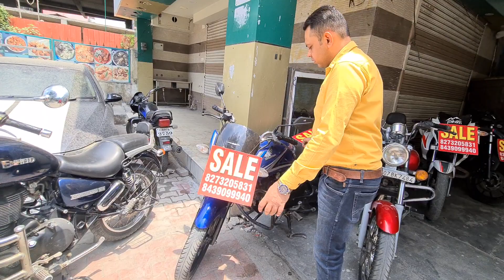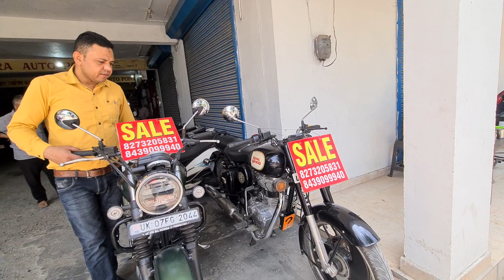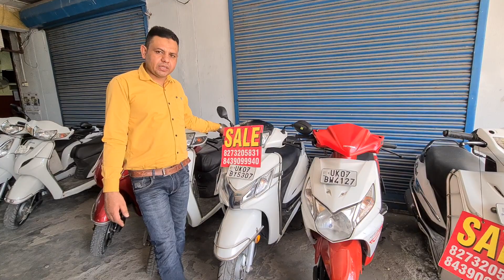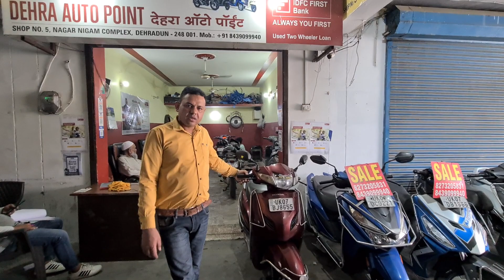Purani scooter bike sale Dehradun me aap k liye Lone suvidha bhi